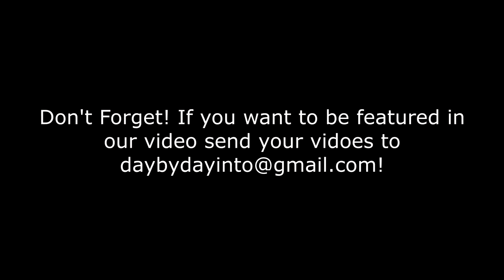We Finally Found The Perfect Horse!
DaybyDayVlogs
110 North Front Street - A3,
Suite #213
Belleville, Ontario, K8P 0A6
Canada